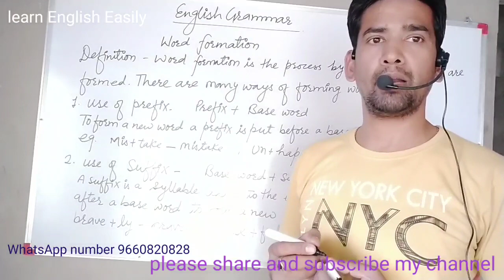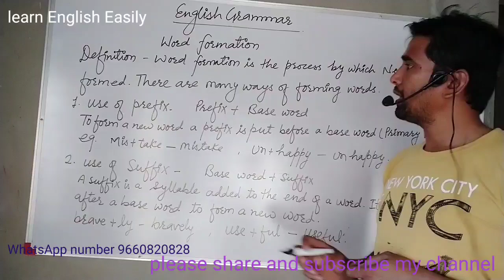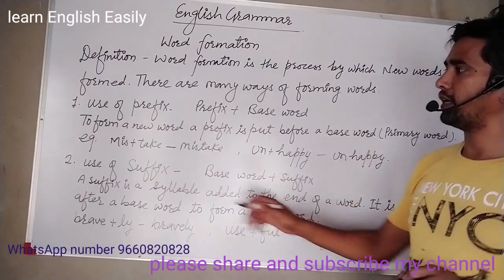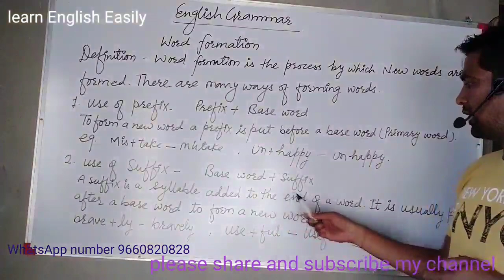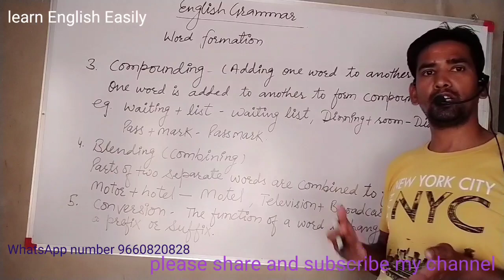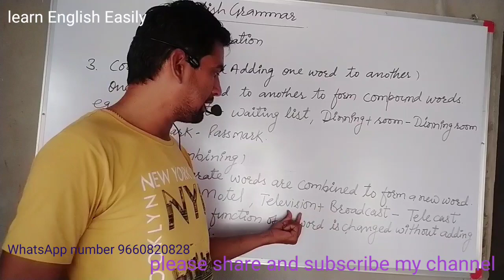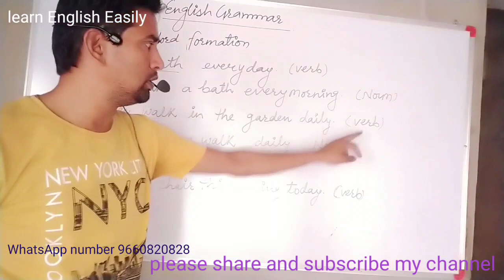Learn word formation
Word formation is very important to enhance your vocabulary .